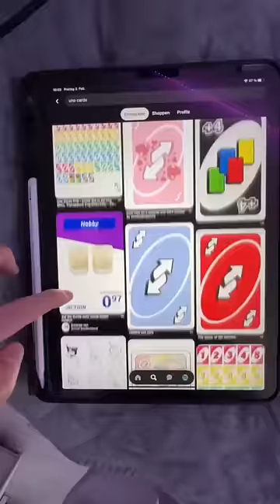IPHONE ANMALEN *part 2* | Jessie Bluegrey